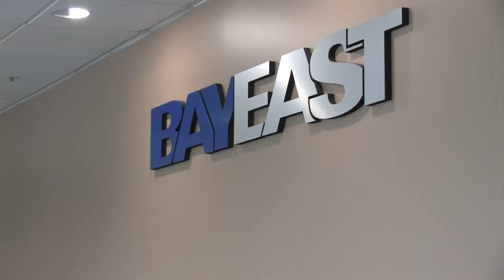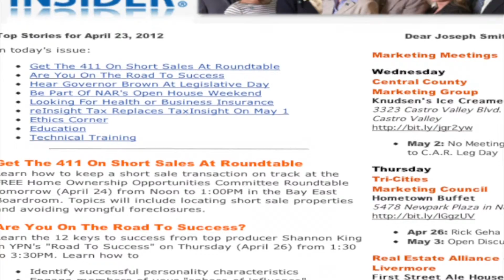Recap: April Home Ownership Opportunities Roundtable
Did you attend the April Home Ownership Opportunities Roundtable? Here's a brief recap of the event's discussions.